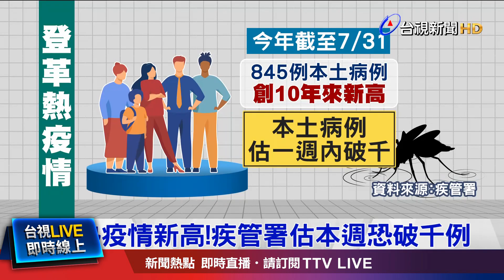颱風輪番上陣降雨積水 恐致登革熱續燒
杜蘇芮颱風和卡努颱風，接力影響台灣，颱風降雨帶來積水，也讓登革熱疫情居高不下，疾管署統計，今年截至7/31，已累計845例本土，疫情創10年來新高，疾管署評估，本週內確診數可能會破千例。且不排除，登革熱疫情往北部地區擴散，提醒民眾，尤其在颱風天，務必移除積水容器，加強防疫。